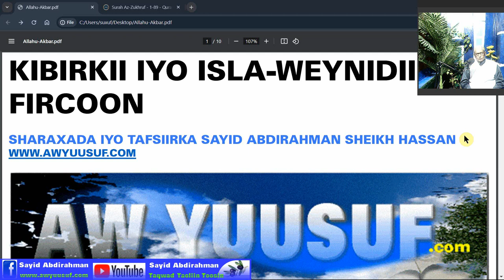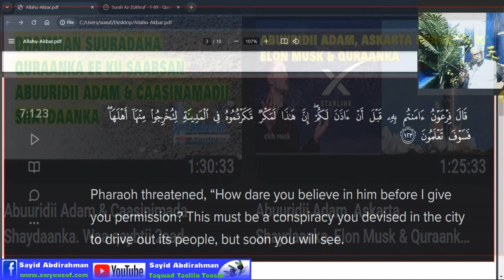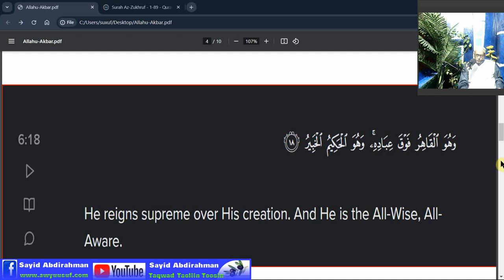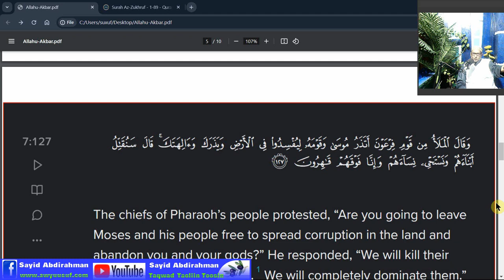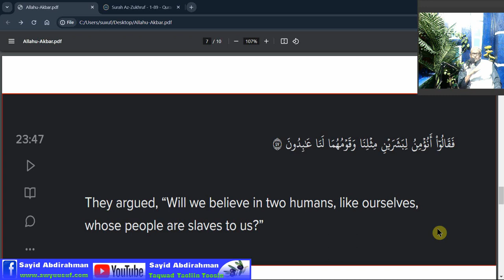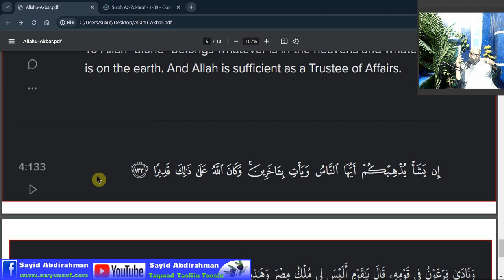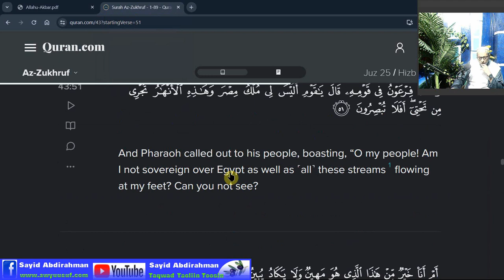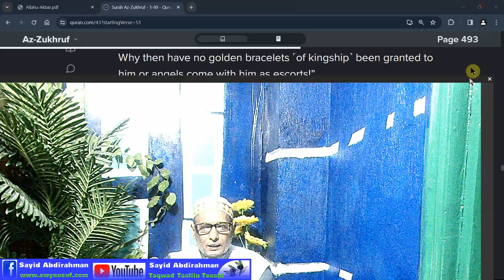Kibirkii iyo isla-weynidii Fircoon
Daawo siduu fircoon iskula weyna iyo wuxuu ku hadli jirey